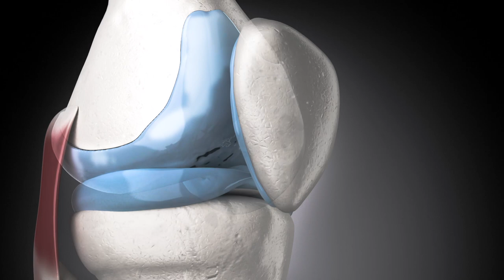Opis operacije/ugradnje umjetnog koljena na modelu